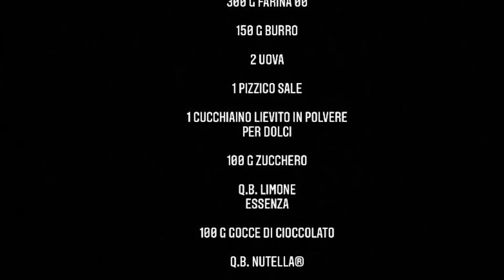COOKIES NUTELLA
Croccanti fuori, cremosi dentro e tanto cioccolatosi!! I cookies alla Nutella sono dei golosi e friabili biscotti cookies con gocce di cioccolato, i biscotti americani, arricchiti e farciti con un cuore di morbida e cremosa Nutella: una piacevole sorpresa racchiusa all'interno di un biscotto irresistibile già di suo. Questi dovete assolutamente, ed intendo ASSOLUTAMENTE prepararli! Ottimi anche  per un picnic: ecco la ricetta per dei dolcetti perfetti da portare con voi durante i picnic, ideali per le scampagnate al mare, al lago o in montagna, un bel pranzo al sacco da consumare all’aria aperta, in mezzo alla natura.